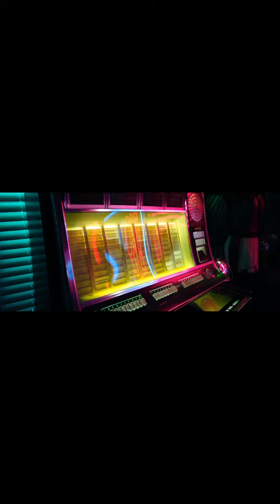_THE FINAL WISH_ Trailer (2019) -c Kai Tv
--TRAILER--